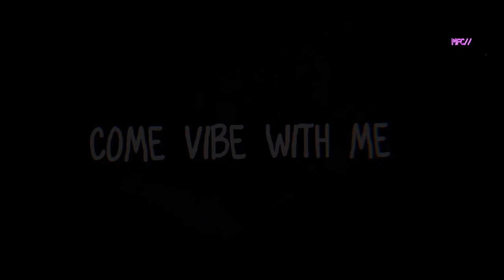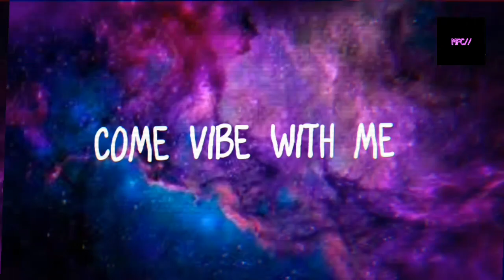Come vibe with me - ( no copyright músic)